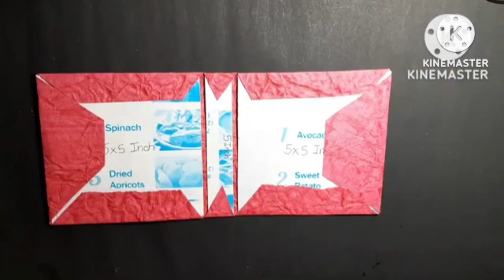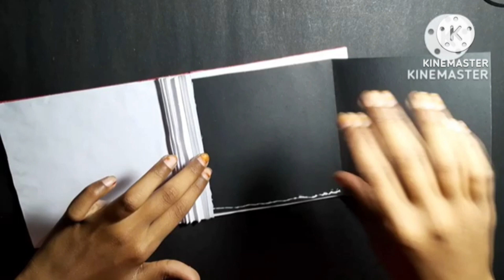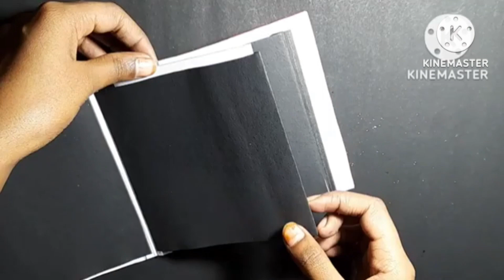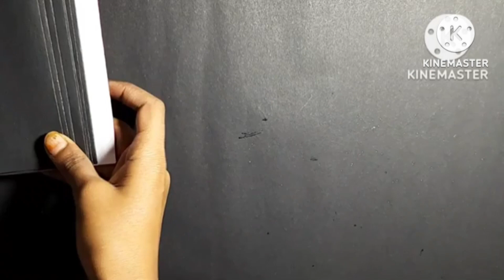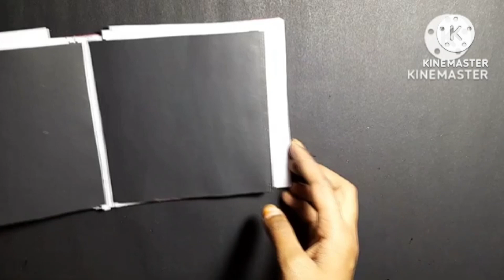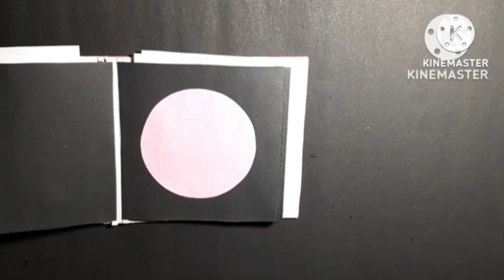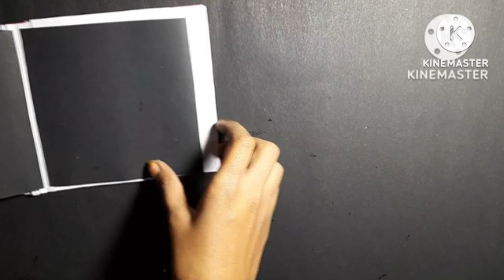scrapbook for love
Today's video is all about creating handmade crafts. In this tutorial, I will be showing you step-by-step how to make a beautiful piece of art using simple materials that can easily be found at home or in your local craft store.

With detailed instructions and tips along the way, you'll learn various techniques for cutting, gluing and decorating to create a gorgeous finished product that would look great on any wall or shelf.

Whether you're an experienced crafter looking for new inspiration or just starting out with DIY projects - this video is perfect for everyone who loves creativity!

So grab some scissors and let's get started- it’s time to unleash our inner artist together!